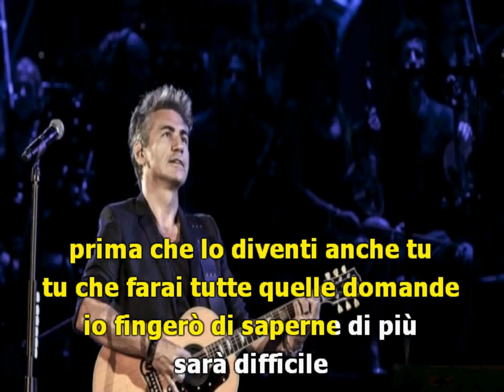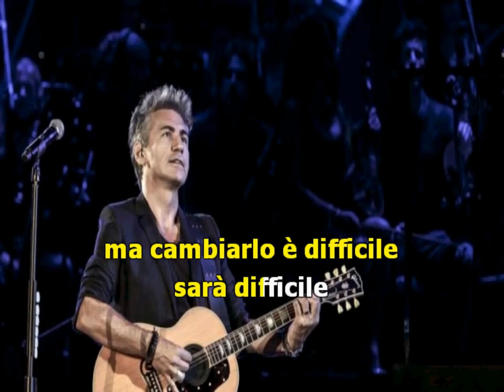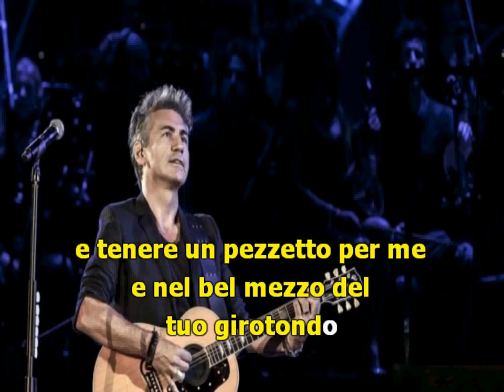A MODO TUO (Luciano Ligabue) Cover by Sandro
A modo tuo è un singolo del cantautore italiano Luciano Ligabue, pubblicato il 18 settembre 2015 come terzo estratto dall'album dal vivo Giro del mondo.
Il brano, scritto e composto da Luciano Ligabue, è una dedica alla figlia del cantante Linda. Si tratta del secondo brano scritto da Ligabue e interpretato per sua scelta da Elisa dopo Gli ostacoli del cuore.